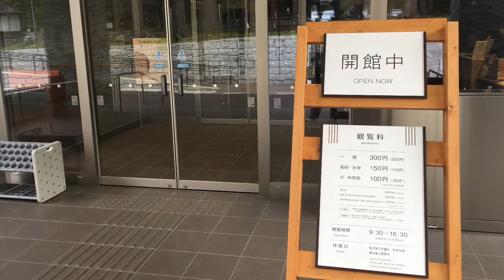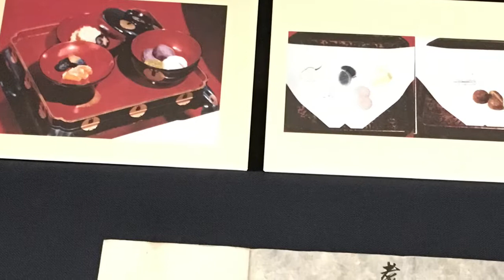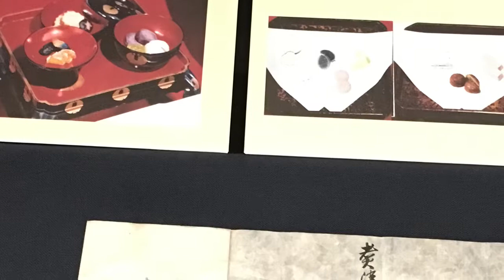高照神社の隣にできた「高岡の森 弘前藩歴史館」行ってみた☆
津軽家、弘前藩由来の多くの宝物を収蔵する高照神社。
その保存、管理をする高岡の森弘前藩歴史館。
歴史に超興味あるってわけじゃないどくへびですが、普段の暮らしにつながっている感じで興味深く楽しめました(^ ^)
小学生の歴史の勉強によさそう。

どくへびは弘前に住んで25年超。
青森のきれいなもの、おいしいものが大好きです。
地元から弘前近郊のリアルな情報を発信していきます。
おでかけの参考にぜひ(^ ^)

☆絵日記といろんなお話